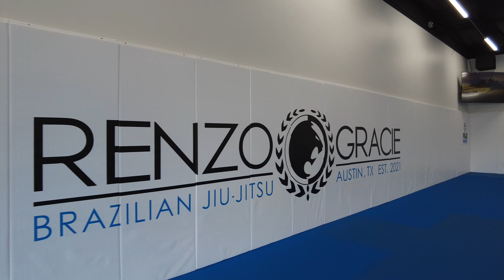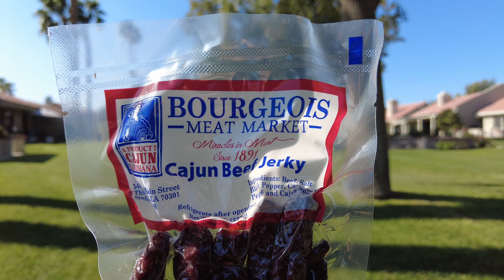An Unexpected Gift | Diary of a Black Belt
Roy Dean is an entreprenuer and jiu-jitsu expert, with black belts in Judo, Aikido, Japanese, and Brazilian Jiu Jitsu. With over 30 years of experience, he can transmit insights into the art that will revolutionize your understanding.